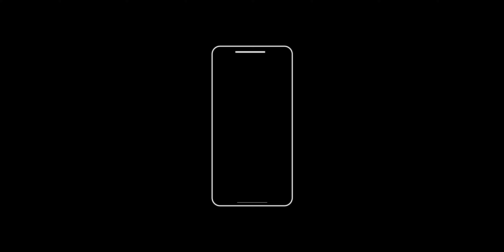Ride to Brown County